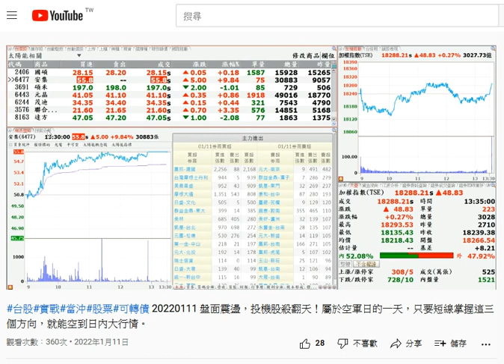2022-01-11 【人生online】個股研究 (6477)安集 後續追蹤